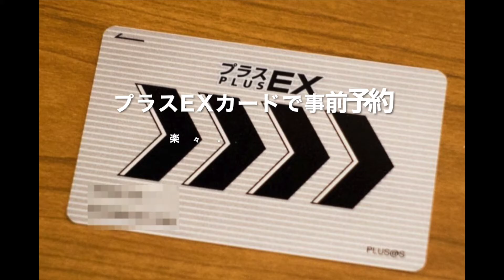鈴鹿サーキットに行ってみよう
2018年全日本スーパーフォーミュラ選手権第1戦 が開催されました三重県鈴鹿サーキットに行ってきました。
いつもはマイカーで行く鈴鹿ですが、今回は初めて電車で行ってみました、新横浜駅から新幹線で名古屋駅を経由し近鉄電車での移動
新幹線名古屋駅ホームから近鉄電車への乗り換えもノーカットでお送りします、乗り換えがわからないという方も是非参考に・・・